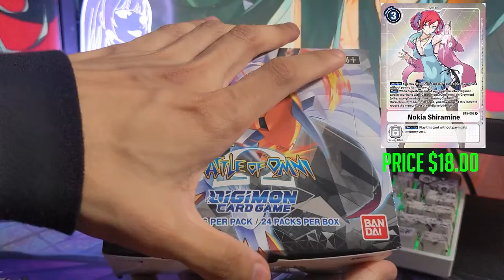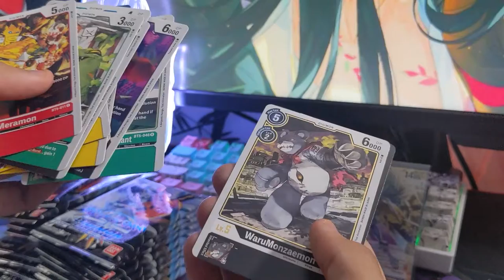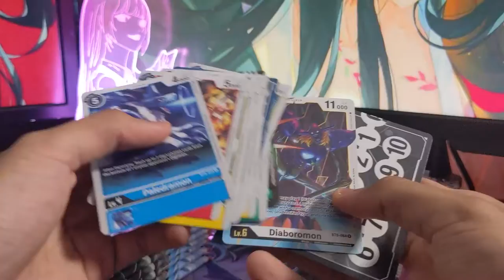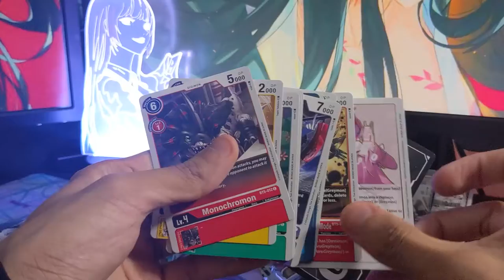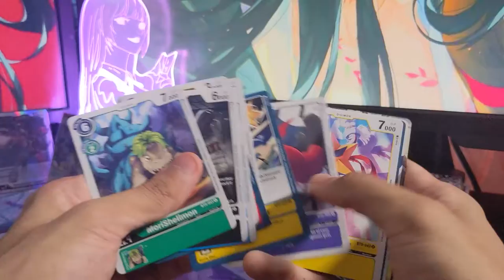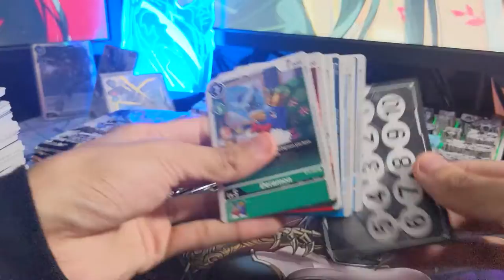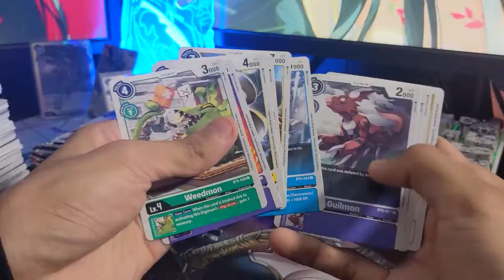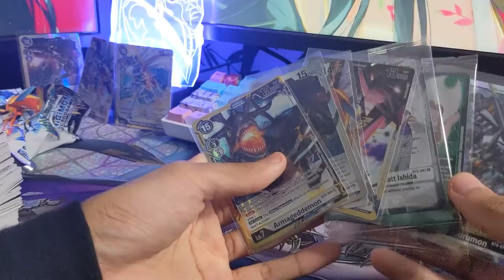Digimon Card Game Ver. BT5 Battle Of Omni Box Opening